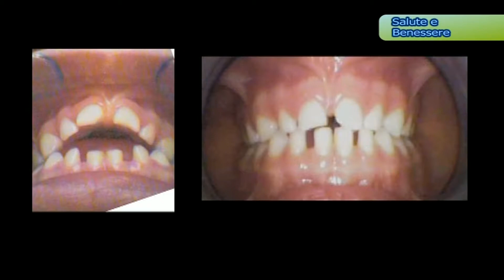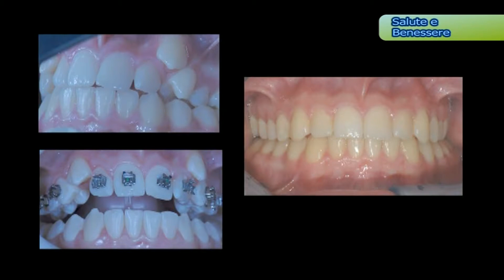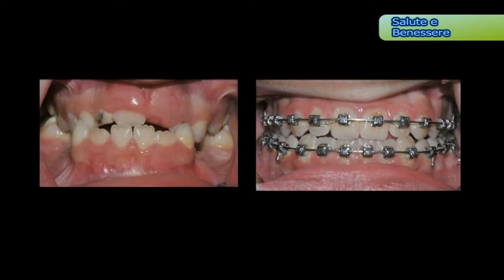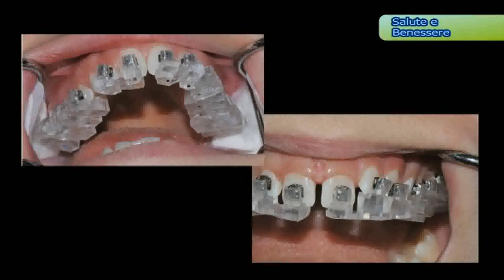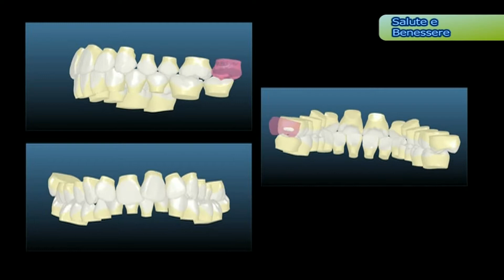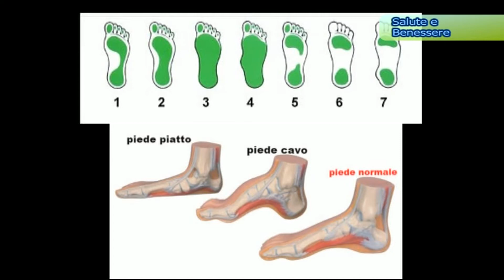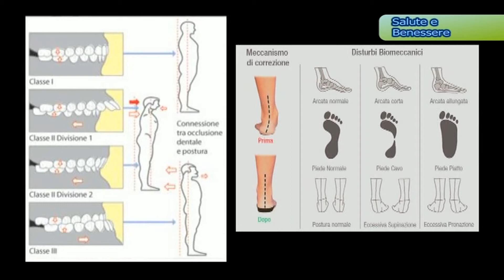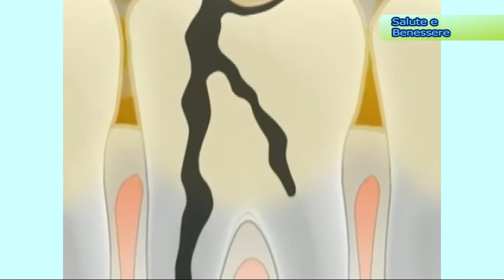SALUTE E BENESSERE - ORTOGNATODONZIA - DOTT. MORGANTE